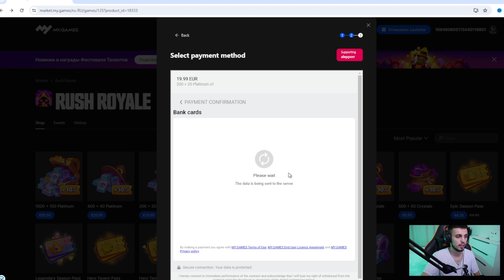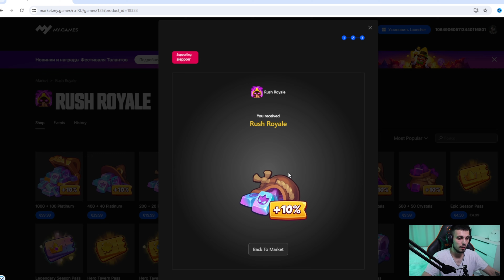Rush Royale / На что способен Тёмный Охотник на Демонов? / Раш Рояль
В этом видео я расскажу, на что способен Тёмный Охотник на Демонов в игре Rush Royale. Посмотрите, чтобы узнать больше!

00:00 - Вступление
00:58 - Игровой магазин со скидками
2:19 - Бой

🙀Вводи моё Секретное слово - ALE - Ссылка на игровой магазин -